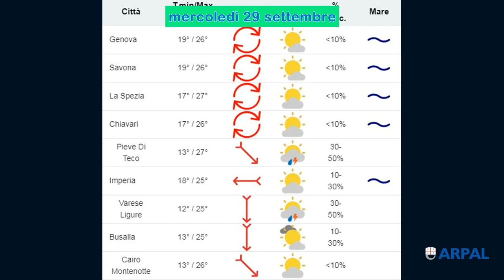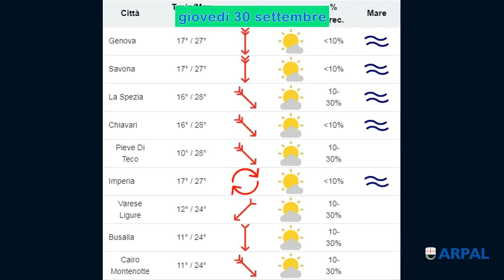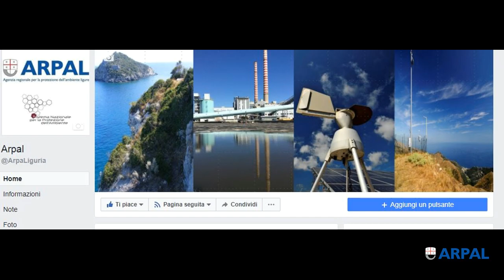29 settembre 2021, le video previsioni del Centro Meteo Arpal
Giornate generalmente soleggiate sulla Liguria, salvo un po' di addensamenti sui versanti padani per inflitrazioni di aria fresca in quota (oggi) e per un ritorno di aria umida da Nord Est (domani).